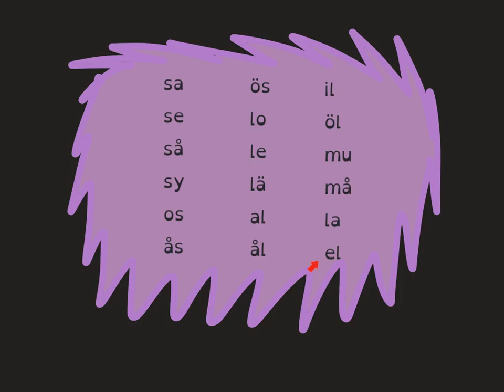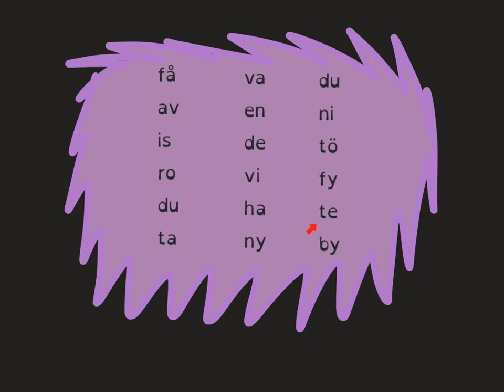Träna uttal - VOKALER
Här får du träna på alla vokaler i olika korta ord